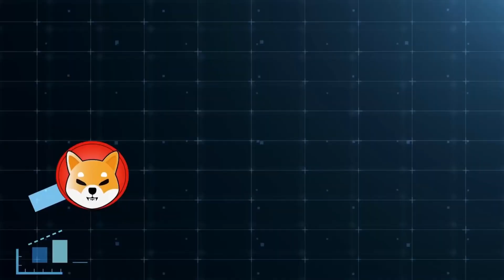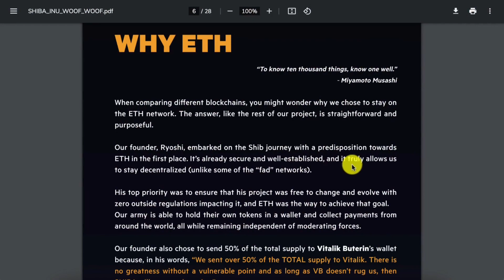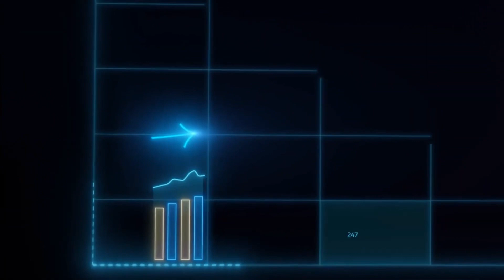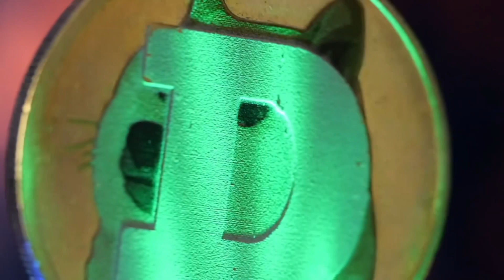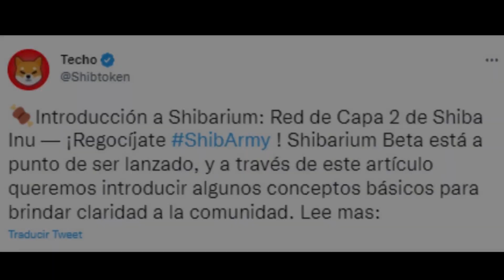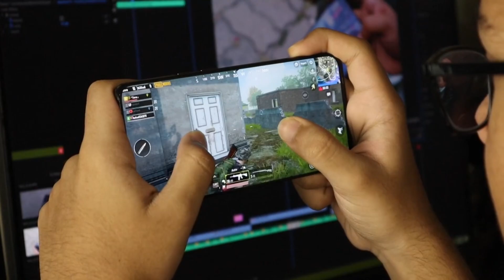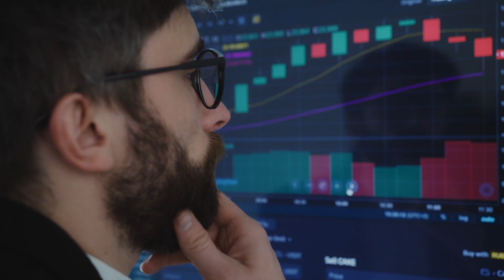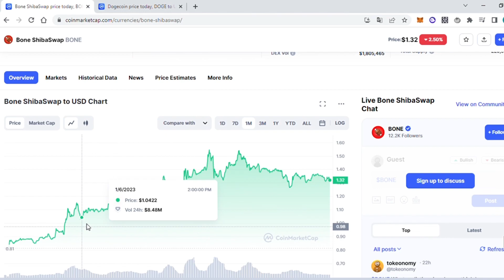💥Esto PASARÁ con SHIBA INU cuando salga SHIBARIUM en 2024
Shibarium es una blockchain nueva y autónoma que permitirá a los usuarios realizar transacciones a bajo costo.💰
Anteriormente corría sobre la red Ethereum, pero al ser independiente se evitan los costos de gas. El equipo busca reducir los costos de transacción. Los tokens actuales se transferirán a la nueva red, lo que permitirá transacciones más rápidas y aumentará la utilidad del token.💨
Algunos analistas criptográficos ven un potencial de inversión en Shiba Inu con precios que podrían alcanzar hasta 1 centavo por unidad. 💹
Por eso he decidido hacer este vídeo que espero que os guste. ❤️

👀Wallet Holding con 293 mil millones de Shiba Inu quema 23 millones de SHIB
👀Robinhood Wallet compatible con Shiba Inu llega a 1 millón de usuarios
👀¿Se lanzará Shibarium el día de San Valentín?